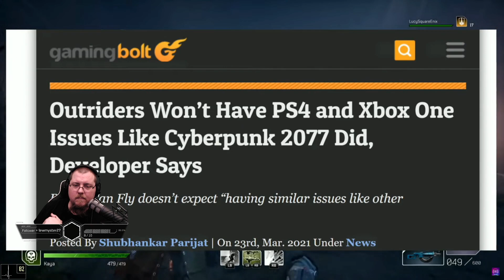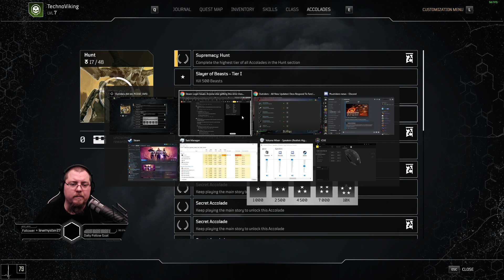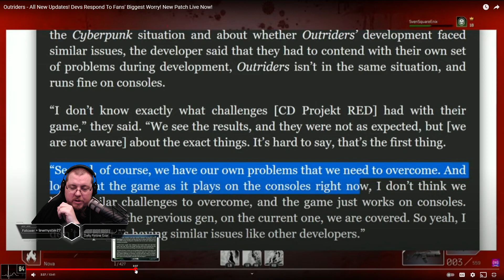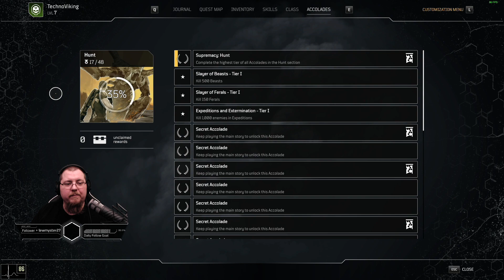Drast Plays OUTRIDERS DEMO - Technomancer Ep. 37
Drast plays the Outriders DEMO for the first time with the Technomancer class. We were doing some loot farming here, hunting legendary weapons.